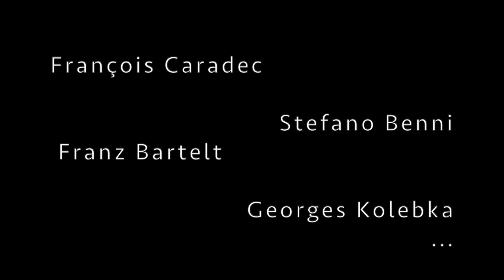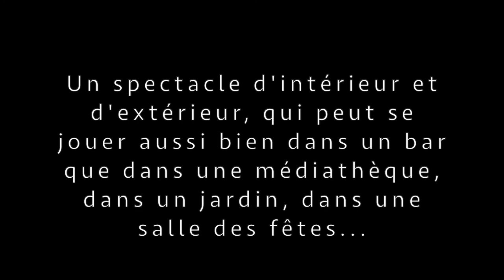Teaser Bar à tin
Spectacle Bar à tin

Lecture théâtralisée dans l'univers des bistrots.
Un montage de textes d'auteurs de 5à minutes suivi de lectures personnalisées servies à la table pour chaque spectateurs.

Avec Elisabeth Paul et Benjamin Tudoux

Cie Nom d'Un Bouc !
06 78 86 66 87